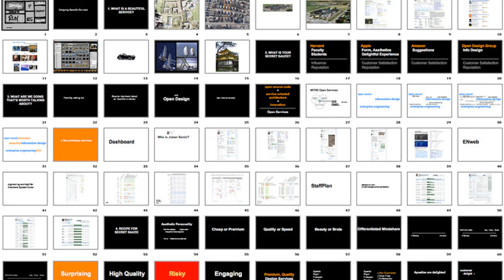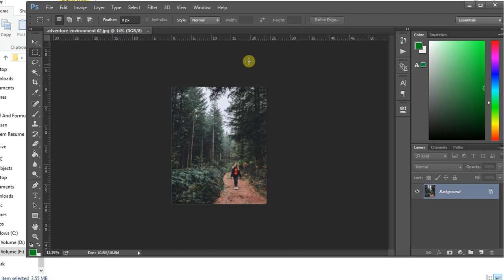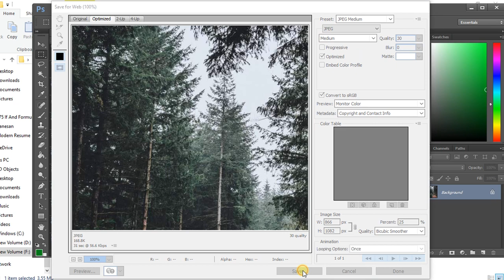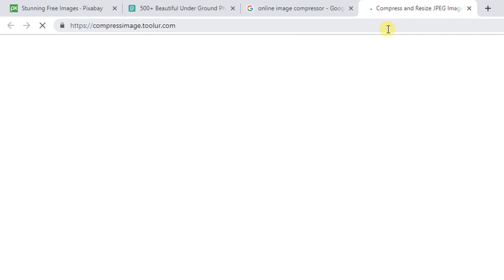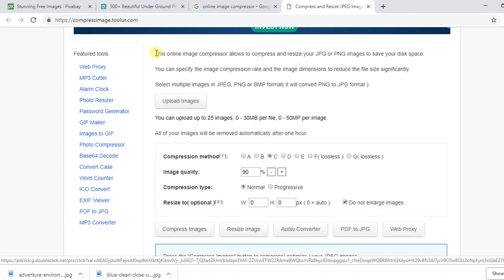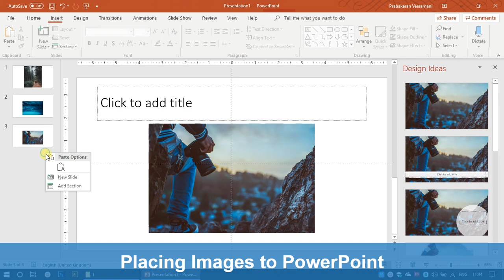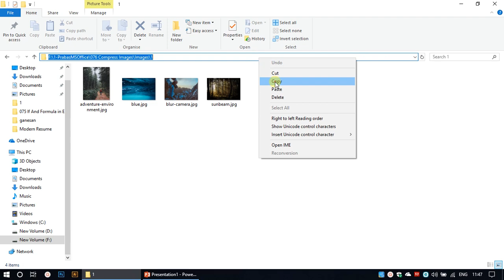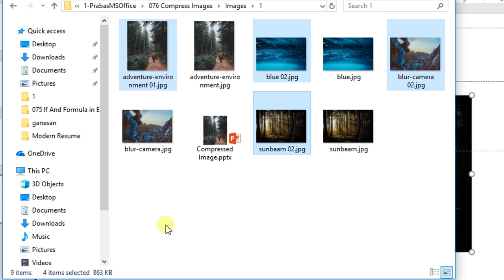Reduce or Compress an Image Size using Photoshop and PowerPoint in Tamil | Prabas MS Office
Reduce and Compress Image Size using Photoshop and PowerPoint - Tamil

Reducing file size is one of the most important task. Here you will learn two methods of reducing image size. Yes we can compress / reduce image size using Photoshop, but here also you will learn the alternate method using PowerPoint.

Topics covered:
~ Reduce image size using Photoshop
~ Reduce image size using PowerPoint